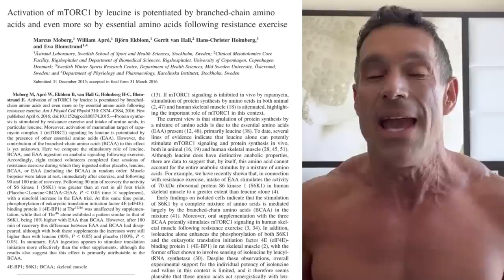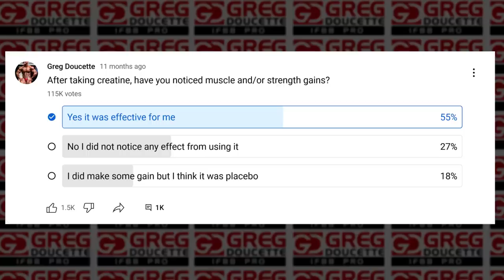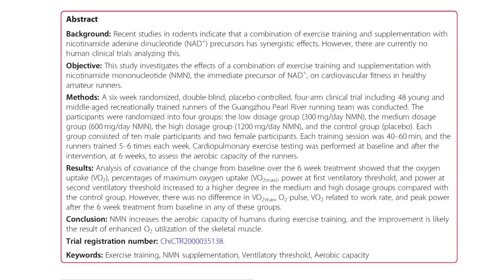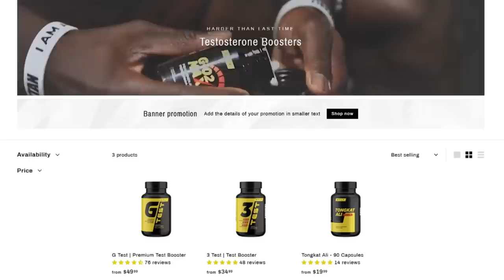Controversial Fitness Hacks - Are They Overrated?